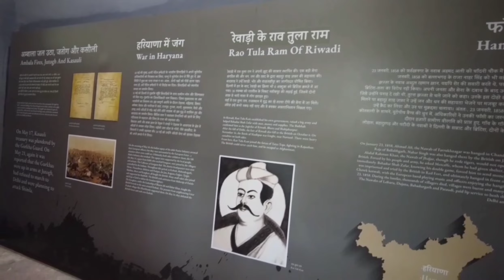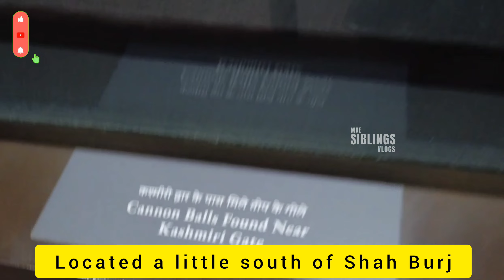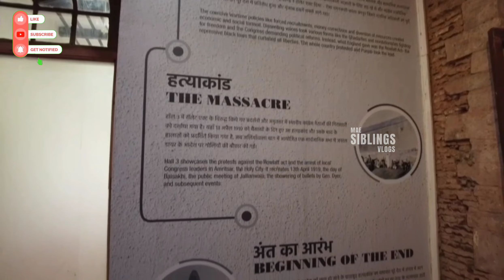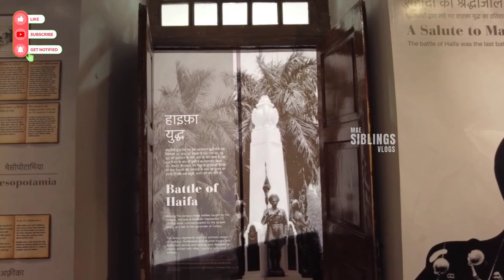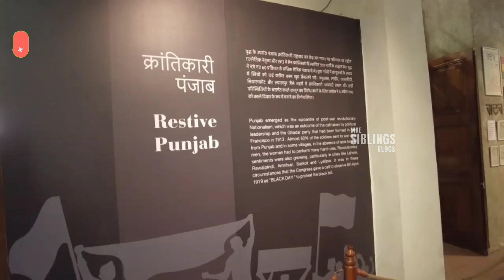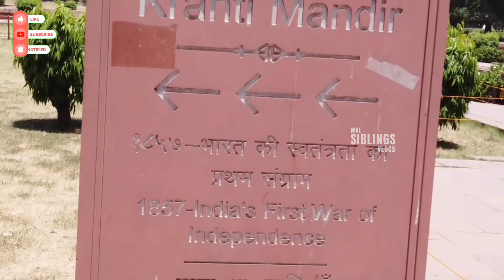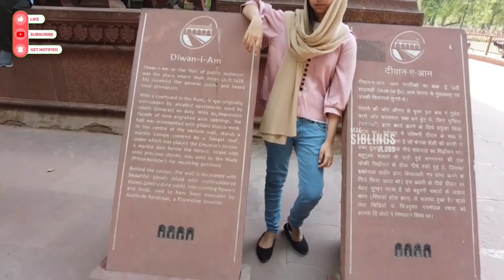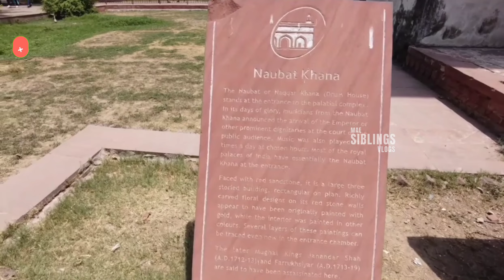ചരിത്രം ഉറങ്ങിക്കിടക്കുന്ന ചെങ്കോട്ട / Red fort in Delhi / The History of Red Fort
ചരിത്രം ഉറങ്ങിക്കിടക്കുന്ന ചെങ്കോട്ട  Red fort in Delhi
The History of Red Fort
red fort
family trip
Delhi trip
Mae siblings vlogs
Best tourist place in Delhi
red fort historical place
Malayalam vlogs
travel vlog